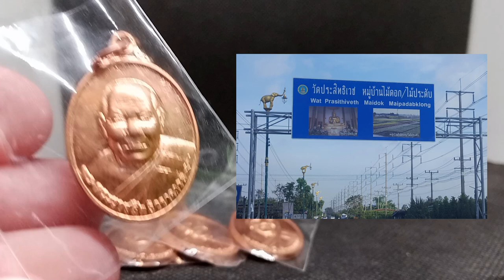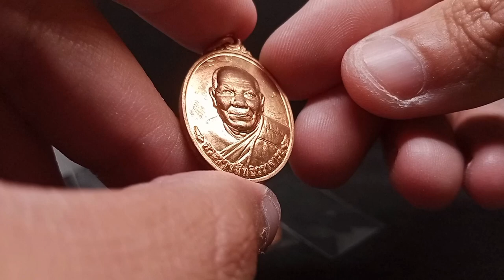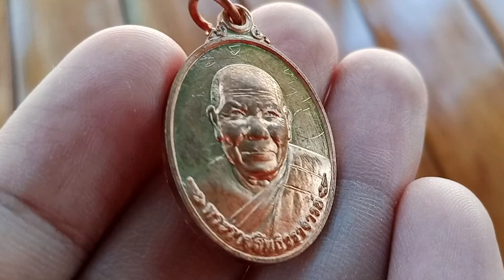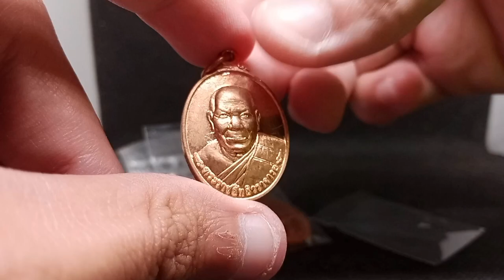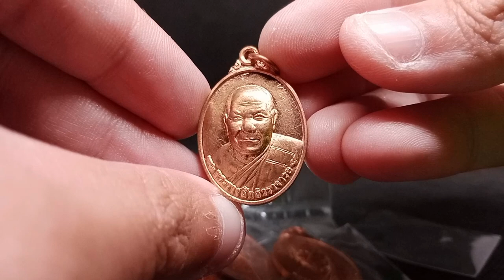บารมีหลวงพ่ออุดม"พระราชสิทธิวราจารย์"แห่งวัดประสิทธิเวช